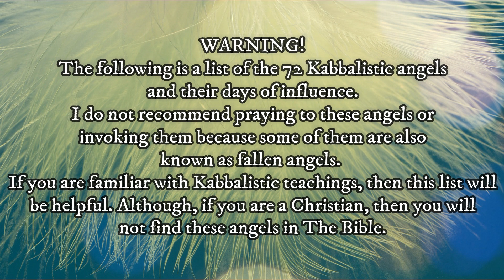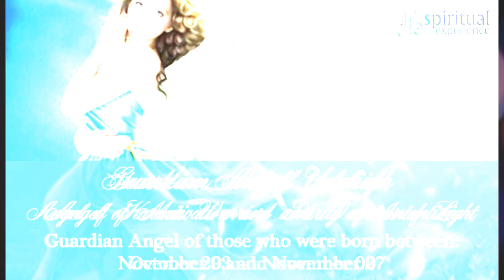Who Is Your Guardian Angel According To Your Birthday? - The 72 Kabbalistic Angels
In this video you will find a list of the 72 Kabbalistic Angels and their days of influence. According to Kabbalistic teachings, if you are born in the influential period of one of these 72 angels, he is one of your guardian angels. Also, the angel's influence might be noticeable in your personality.
But... I don't recommend praying to these angels (I don't recommend praying to any angel beside the Archangels, because there are not enough sources to make sure if they are holy or not). Although they are mostly holy angels, there might be watchers or fallen angels between them.